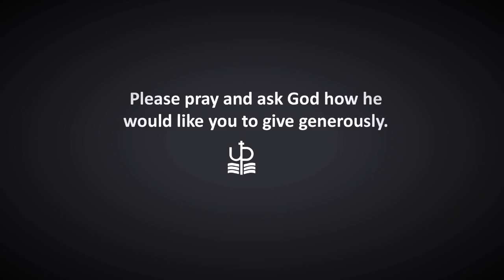Transforming Fire Through Encounter: Cora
Cora, a Michigan Tech student, meets Christ in faithful people